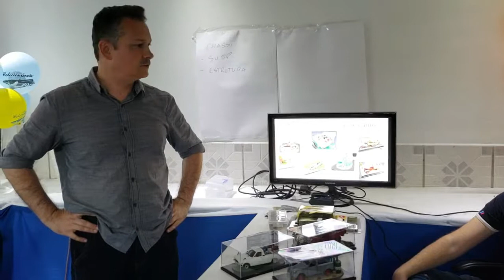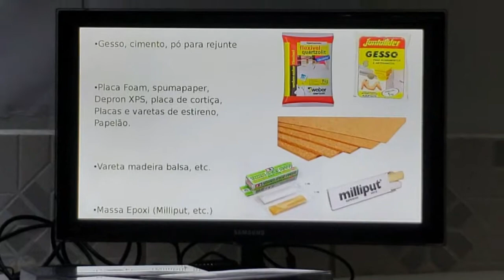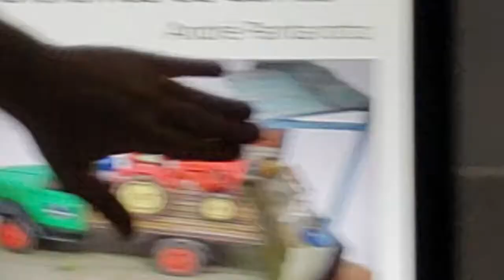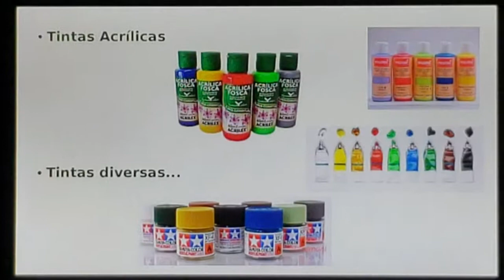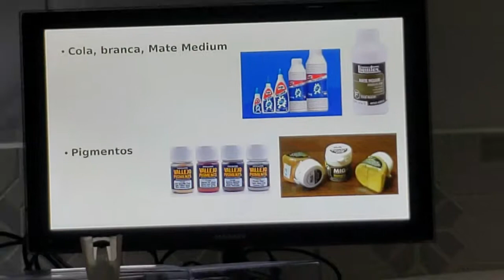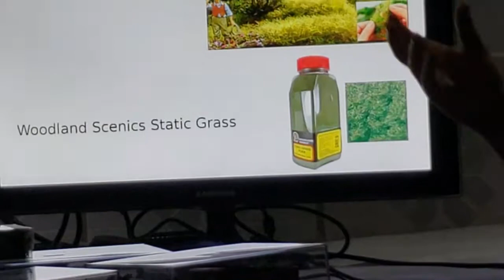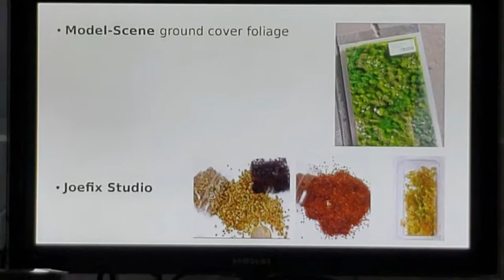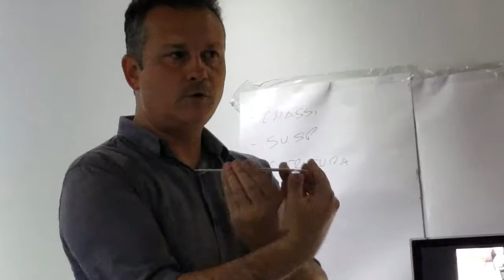Montagem de Diorama de Carros por André Pantarotto Parte 1 de 3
DescriçãWS Colecionáveis 22 de Setembro de 2018 - Montagem de Diorama de Carros por André Pantarotto